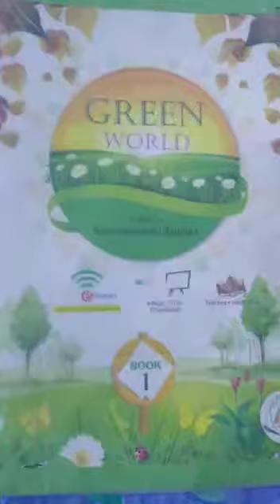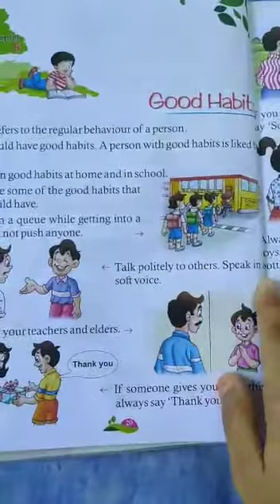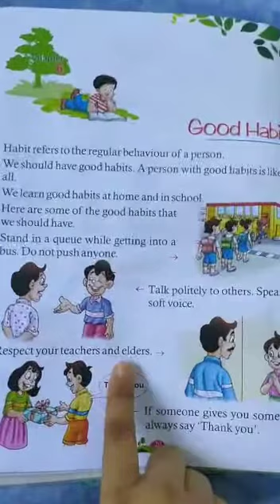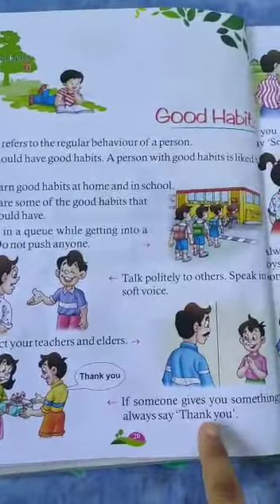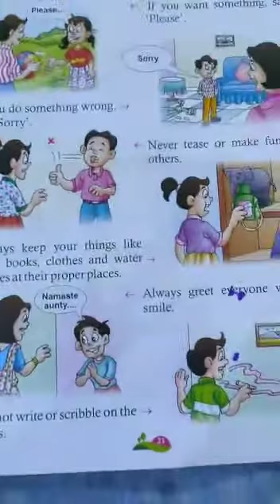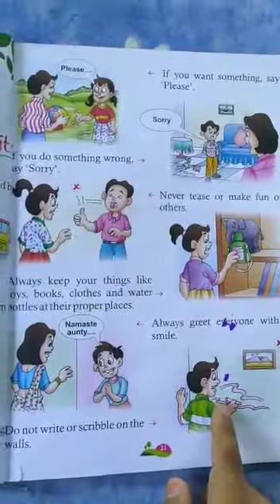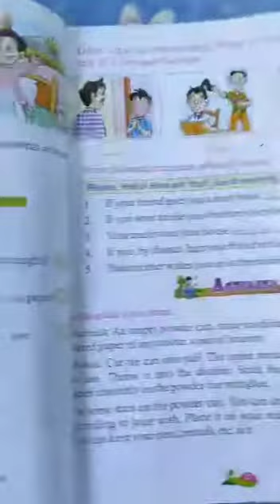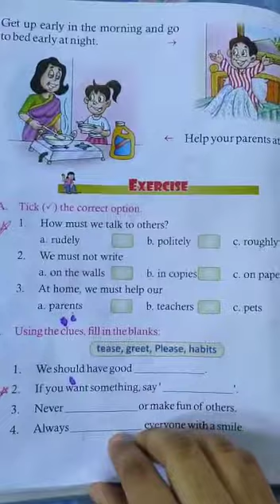Class 1 EvS Lesson 6 Part 1